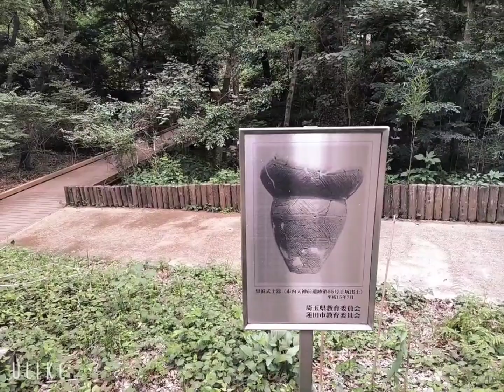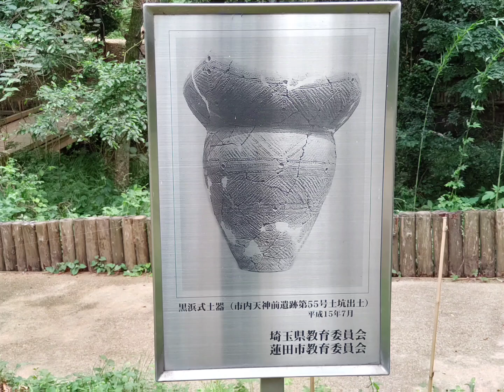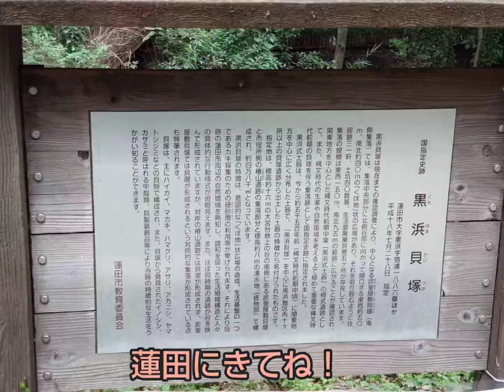国指定史跡『黒浜貝塚』をあるーく！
黒浜貝塚 （くろはまかいづか）は、縄文時代 前期中葉の関東地方を中心に見られる土器型式「黒浜式土器」の標式遺跡・貝塚として、昭和50年3月31日に県指定史跡に指定されていました。

その後、蓮田市 教育委員会では詳細確認調査を実施し、次のような結果が得られました。『本貝塚は学史上著名であり、南関東の自然環境の変遷や当時の生業を考える上で重要であるとともに、集落の構造は、中期以降顕著となる環状集落の萌芽とも見られ、集落の変遷を考える上でも貴重である。』その後、平成18年7月28日付け文部科学省告示第111号により『国指定史跡』に指定、平成25年10月17日付け文部科学省告示第147号により追加指定されました。